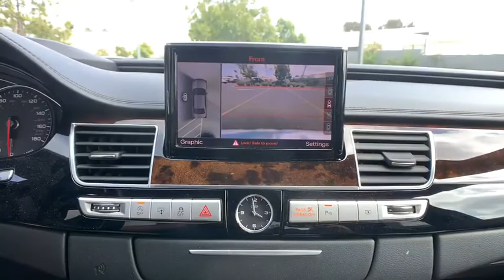2017 Audi A8 L Oxnard, Ventura, Camarillo, Thousand Oaks, Santa Barbara, CA AXP3528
Florett Silver Metallic Used 2017 Audi A8 L Available in Oxnard, California at DCH Audi Oxnard. Servicing the Ventura, Camarillo, Thousand Oaks, Santa Barbara, CA.
2017 Audi A8 L L - Stock#: AXP3528 - VIN#: WAU44AFD2HN014208